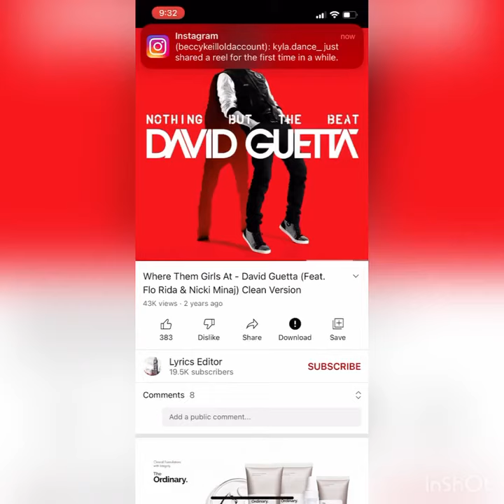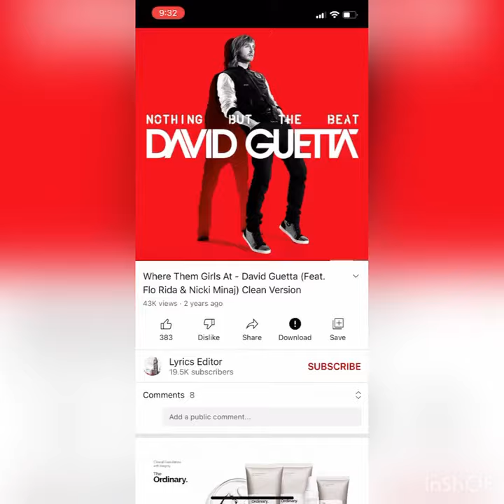Senior hip hop comp